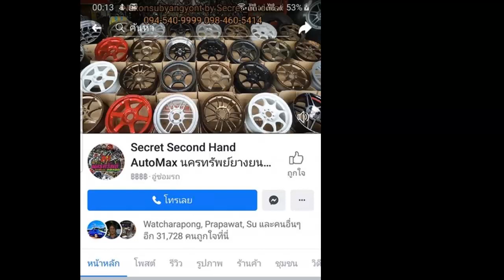รีวิวChevrolet Colorado จัดล้อTE37 งานBS 18x8.5 et40 ยางNitto 420SD 255/55r18 แปลงดุม5รูโหลดหน้าหลัง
ล้อ TE37 งานBS 18x8.5 et40
ยาง Nitto 420SD 255/55r18
แปลงดุม 6รูออก5รู
โหลดหน้า 1.5 หลัง 3
☎️ โทร3 : 𝟬𝟮-𝟰𝟮𝟮-𝟲𝟵𝟬𝟵 (หน้าร้าน)
📲𝐋𝐢𝐧𝐞𝐈𝐃 : 𝗻𝗮𝗸𝗼𝗻𝗽𝗼𝗻𝗴
⌨แชทด่วน m.me/nakonsubyangyont